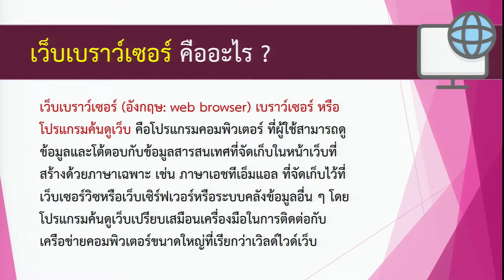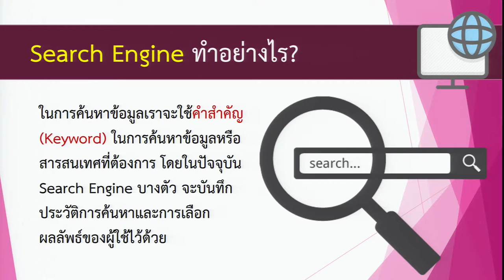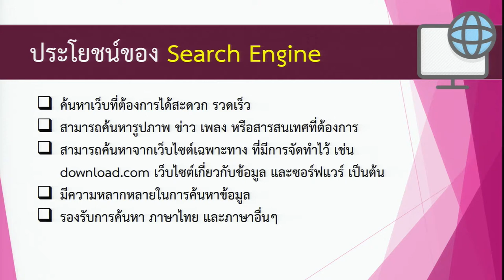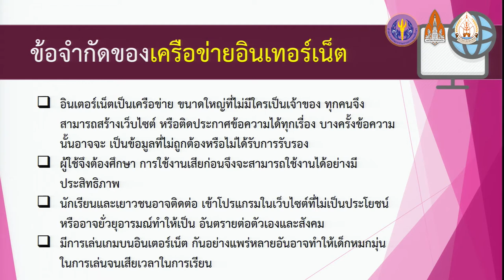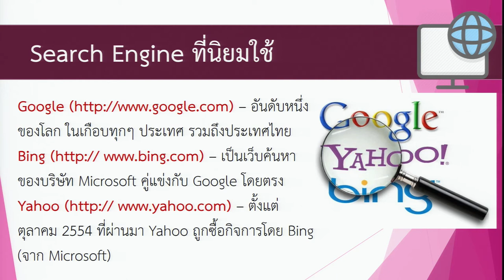KKU012 Chapter3 Topic1 Clip3